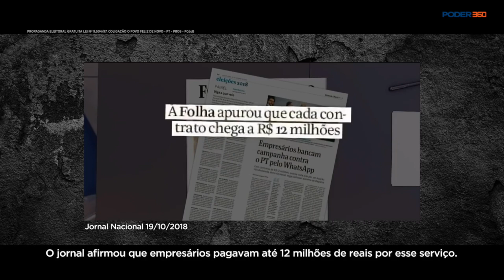8º programa de Haddad diz que devido a eleição Bolsonaro 'mudou o tom e parece bonzinho'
8º programa eleitoral do 2º turno do candidato a presidente Fernando Haddad (PT) exibido na tarde de 20 de outubro de 2018 diz que Jair Bolsonaro (PSL) atuou por 28 anos como deputado federal "contra o povo" e, perto da eleição, "mudou o tom e parece bonzinho".